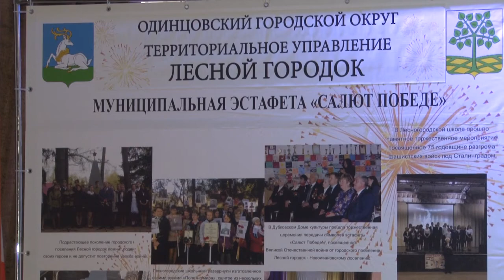Салют Победе!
Символы 6-го этапа военно-патриотической эстафеты «Салют Победе!» Лесной городок торжественно передал Власихе.